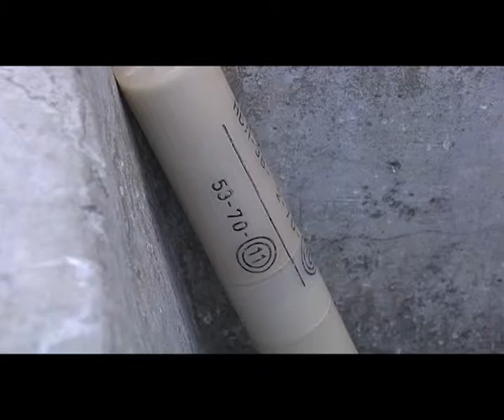Vzrivatel za granatomet v kastha v Dimitrovgrad